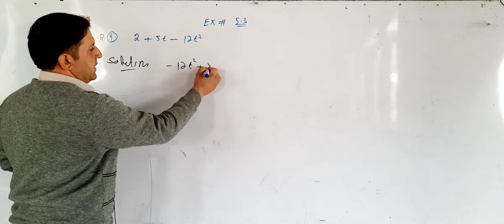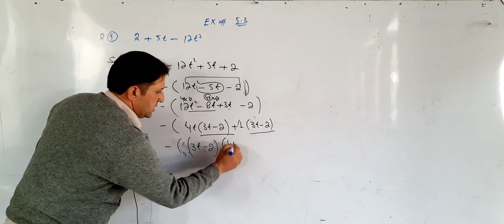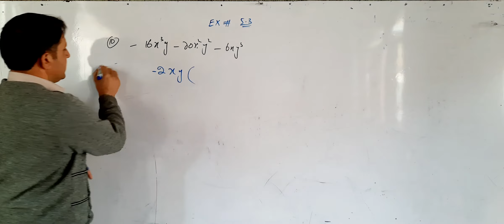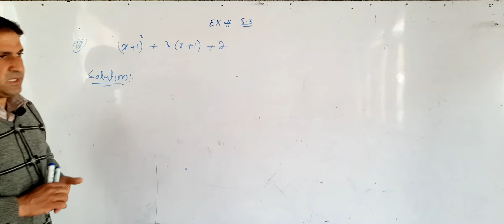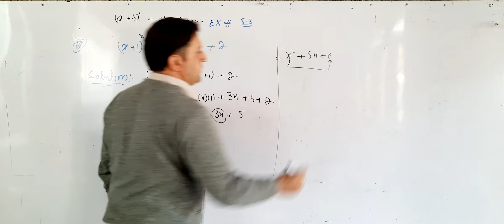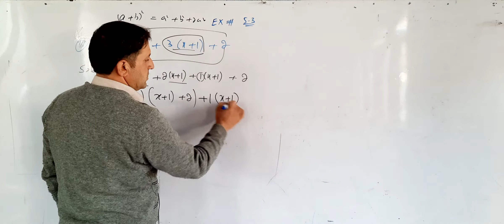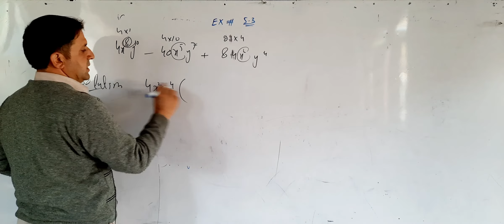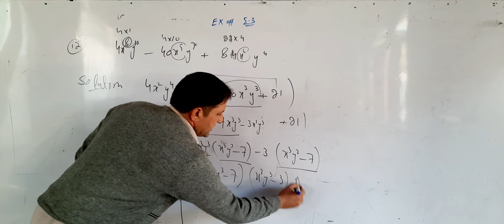Math 9th exercise 5.3 questions no# 9,10,11,12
Math 9th exercise 5.3 questions no# 9,10,11,12 kpk textbook  science with khan